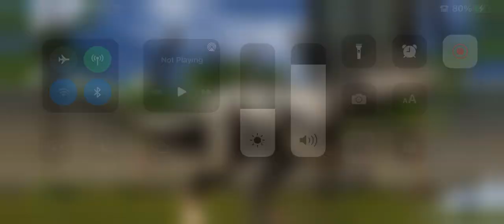TWIN STYGIMOLOCH TOURNAMENT!! || Jurassic World The Game || Ep 69